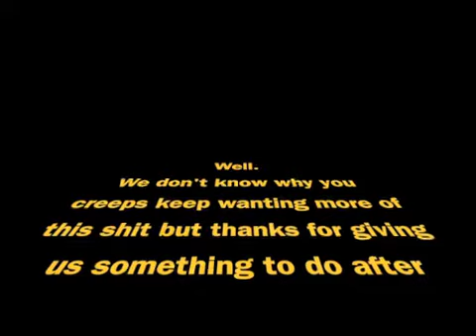Bloopers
Gag reel.